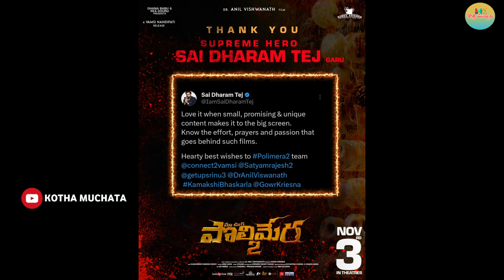Polimera2 4Days Collections.. సోమవారం నాడు కలెక్షన్లు పడిపోయాయా..? ఎన్ని కోట్లు వచ్చాయంటే..!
పొలిమెర టూ సినిమా.. చాలా చాలా తక్కువ బడ్జెట్‌తో తీసిన సినిమా.. ఈ సినిమా విడుదలయి నిన్నటికి నాలుగు రోజులు పూర్తయింది.. మొన్నటి వరకు అంటే.. ఆదివారం వరకు వీకెండ్ కాబట్టి ఈ సినిమాకు కలెక్షన్లు పోటెత్తాయి.. ఓ చిన్న సినిమా అయినా కూడా.. ఓ రేంజ్ లో కలెక్షణ్లు వచ్చాయి.. మరి సోమవారం వర్కింగ్ డే న ఈ సినిమాకు ఎన్ని కోట్ల కలెక్నలు వచ్చాయి.. మొత్తం ఇప్పటిదాక ఎంత వచ్చింది.. ఏరియాల వారీగా ఈ సినిమా పరిస్థితి ఏంటన్నది చూద్దాం..

Maa Oori Polimera 2 1st Day Total Collection Worldwide |Maa Oori Polimera2 Day 1 Total Collection

Maa Oori Polimera 2 Movie 2nd Day Collection | Keedaa Cola Movie 2nd Day Collection

Polimera 2 Three days collections

Polimera 2 Movie 4th Day Collections| Polimera 2 Day 4 Collections|పొలిమేర 2 కలెక్షన్స్

Polimera 2 Movie 1st Day Collections| Polimera 2 Day 1 Collections|పొలిమేర 2 కలెక్షన్స్

Mass ట్విస్ట్లు 🥵 | Ma Oori Polimera 2 Full Movie Story Explained | Polimera 2 Full Twists Explain

Polimera 2 Movie Day 1 Collections | Polimera 2 1st Day World Wide Collections | Satyam Rajesh

Maa Oori Polimera 2 Movie Review

Polimera 2 Movie Review : Satyam Rajesh : RatpacCheck : Maa Oori Polimera 2 Review : Telugu Movies

Maa Oori Polimera 2 Movie Review | Telugu Movies

Jabardasth Mahidhar Review On Polimera 2 Movie | Satyam Rajesh | Polimera 2 Review | Public Talk

Jabardasth Mahidhar Review On Keedaa Cola Movie | Tharun Bhaskar | Keedaa Cola Review | Public Talk

POLIMERA 2 PERFECT REVIEW | POLIMERA2 MOVIE GENUINE PUBLIC TALK | POLIMERA MOVIE RATING

POLIMERA 2 MOVIE PUBLIC TALK | POLIMERA 2 PUBLIC RESPONSE | MAA OORI POLIMERA 2 REVIEW

Polimera 2 trailer Hidden details | polimera trailer reaction | ma vuri polimera

Polimera 2 Movie Review | UK Premiere | Hit Or Flop? | Satyam Rajesh

Polimera 2 Meme Review | Polimera 2 Movie Review | Polimera 2 Movie | Satyam Rajesh

Maa Oori Polimera 2 Review | Ma Oori Polimera 2 Movie Review | Polimera 2 Review

Polimera 2 Trailer | Satyam Rajesh | Dr.Anil | Kamakshi Bhaskarla | Gowr Kriesna

Polimera 2 Movie Genuine Public Talk | Satyam Rajesh

Polimera 2 Movie Review | Polimera 2 Movie Public Talk | Polimera 2 Public Review

Polimera 2 Review | Maa Oori Polimera 2 HIT or Flop | Polimera 2 Rating | Satyam Rajesh

Satyam Rajesh & Kamakshi Bhaskarla Telugu Blockbuster Horror/Thriller Movie | Maa Oori Polimera

Satyam Rajesh Scary Words About Polimera 2 Movie | Trailer Launch of Polimera 2 Movie

నువ్వు సరే అను లేకుంటే నీ మొగున్ని వేసేస్తా | Latest Telugu Movie Scenes

Yediki paayano raa silaka lyrical song | maaooripolimera2 | GowrKriesna | Anil Viswanath

Actor Baladitya Speech At Polimera 2 Trailer Launch Event | Satyam Rajesh

Polimera 2 Trailer : Reaction : Satyam Rajesh : RatpacCheck : Ma Oori Polimera 2 Teaser Trailer

Polimera 2 Movie Team Revealed Anantha Padmanabha Swamy Mystery | Polimera 2 Team Interview

MaaOoriPolimera Full Movie Story Explained| Satyam Rajesh |Bala Aditya | Disney Plus| Telugu Movies